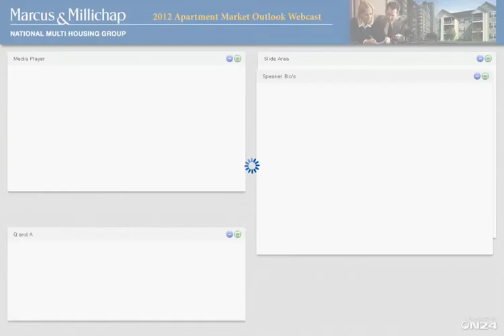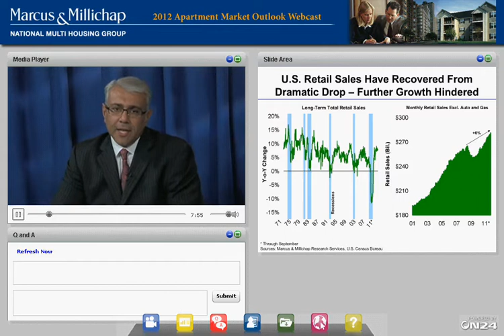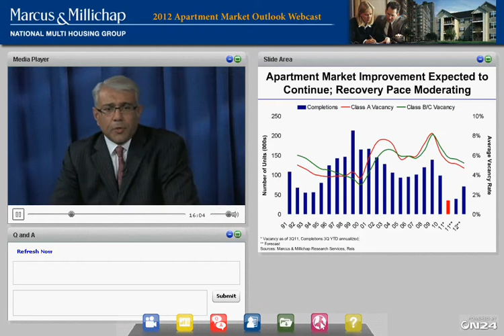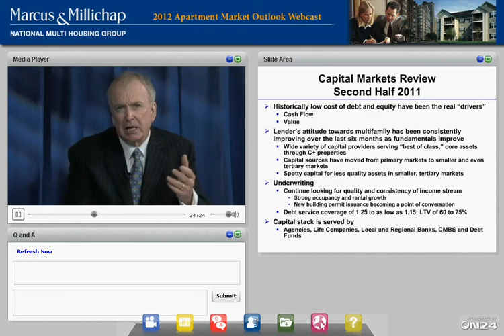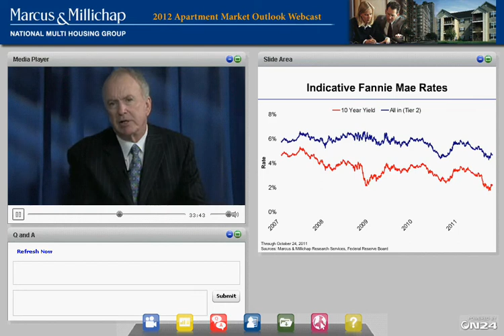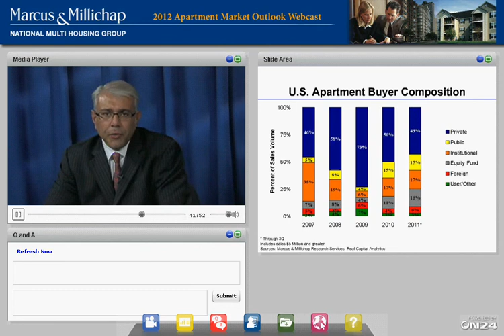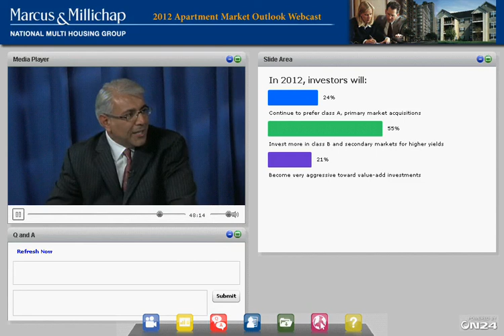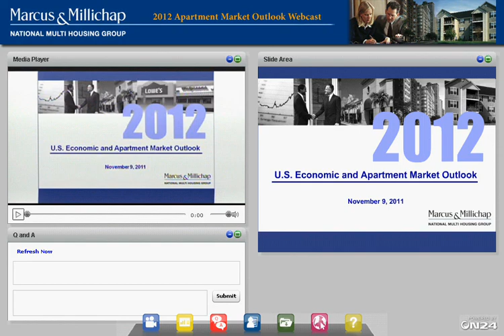Marcus & Millichap's 2012 Apartment Market Outlook and Webcast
Marcus & Millichap's Hessam Nadji and Bill Hughes provide an in-depth forecast for the U.S. apartment sector for 2012.